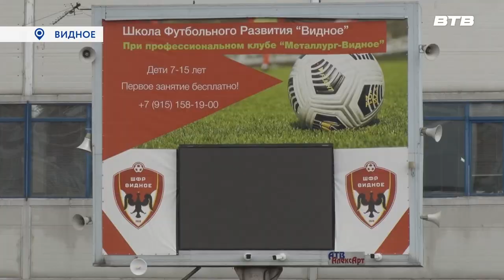«МЕТАЛЛ» ПРОТИВ «СТАЛИ»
Зрелищное событие ожидает поклонников футбола в ближайший выходной. В субботу на стадионе «Металлург» состоится игра в рамках 15 тура Чемпионата Московской области – Лига А. «Металлург-Видное» встретится с  командой «Восток» из Электростали.
О подготовке к этому матчу расскажет Тамара Абидова.